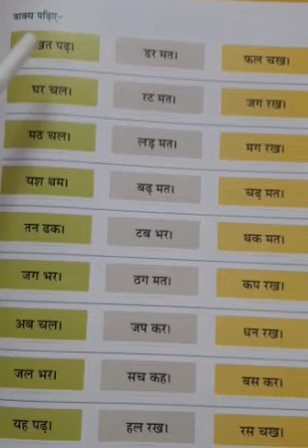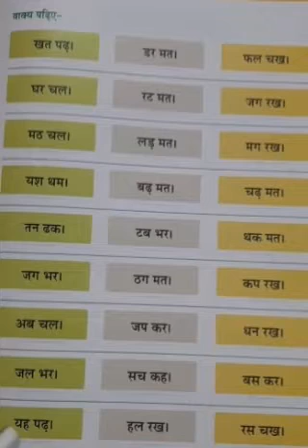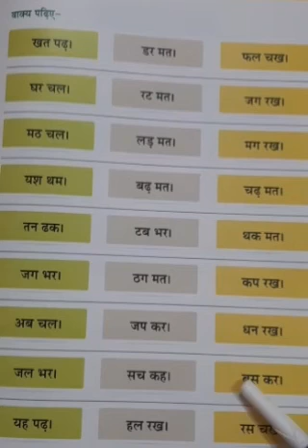Hindi writing work (LKG) | KIDZ MILLENNIUM SCHOOL, ROORKEE